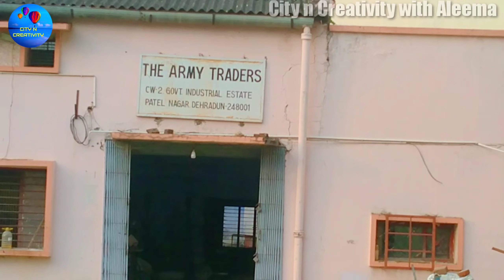ARMOURY/ Sword Factory/Samurai Swords,Zulfikar,Psa Dagger,Khukri /Export Quality Sword Online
Address -59 Gandhi Road
                 Dehradun 248001
                  Uttarakhand India

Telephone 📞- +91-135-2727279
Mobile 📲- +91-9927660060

🙏Fell Free to contact 🙏

City n creativity

Like my Facebook page
City n creativity

dehradun top 10 tourist places in hindi
indian blacksmith
india
sword
things to do in dehradun
top 10 places in dehradun
place to visit in dehradun
top 10 place to visit in dehradun
best places to visit in dehradun
top 10 in dehradun
tourist spot in dehradun
dehradun in summer